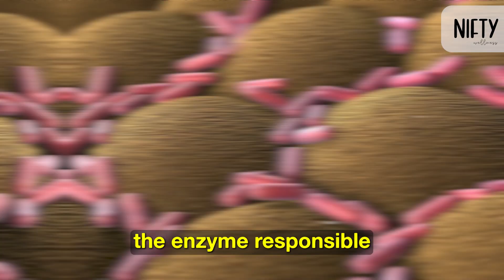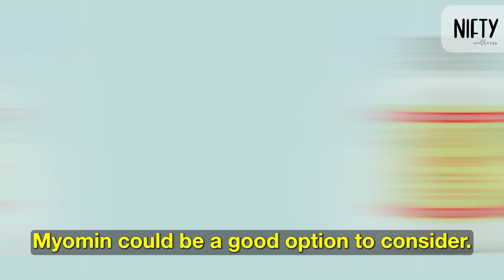Discover Myomin Benefits & Side Effects: Start Your Journey Now - Nifty Wellness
Welcome to our comprehensive guide exploring the powerful realm of Myomin. In this enlightening video, we meticulously unravel the benefits and potential side effects of Myomin, shedding light on how this supplement can enhance your overall well-being and health.

Join us on this insightful journey as we delve into the core of Myomin, discovering how it can truly make a positive difference in your life. 🌟 We'll discuss various aspects, including Myomin dosage, facts, and an analysis of its effectiveness, embracing a holistic approach towards understanding this dietary supplement and its role in optimizing health and fostering a healthy lifestyle.

for more intriguing information on Health and Wellness!